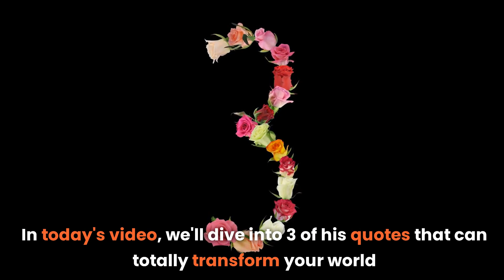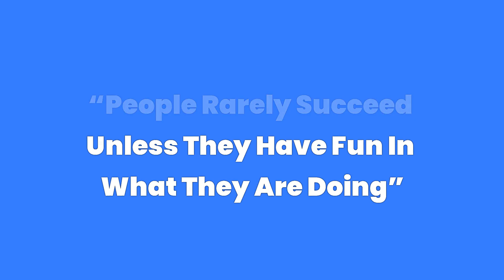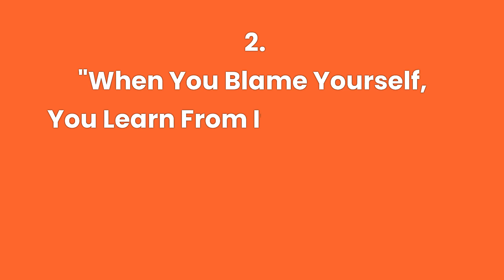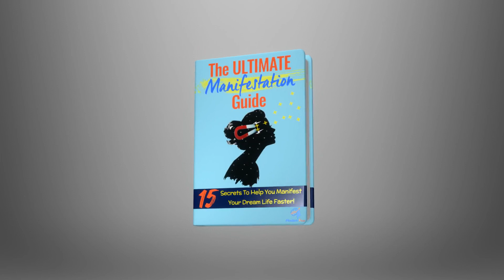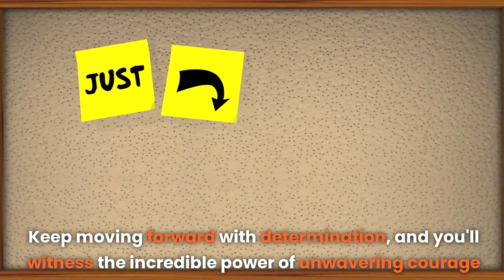Top 3 Dale Carnegie Quotes For Unstoppable Success & Happiness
If you're on a quest for unstoppable success and boundless happiness, you're in the right place. We delve into the timeless wisdom of the legendary Dale Carnegie, a pioneer in personal development.

Now!

Discover the Top 3 Dale Carnegie Quotes For Unstoppable Success & Happiness.  Uncover Carnegie's secrets to overcoming fear and developing unshakable confidence.

Join us on this journey of self-discovery and empowerment! These Dale Carnegie quotes are not just words; they are the stepping stones to a life of fulfillment and achievement.

Witness the magic that occurs when you cultivate a positive mindset, paving the way for unparalleled happiness and success.

Ready to transform your life? Hit play now and let the wisdom of Dale Carnegie guide you towards a future filled with unstoppable success and boundless happiness.

Thank You So Much Because It Keeps Us Motivated To Help More People Around The World With Living A More Happy And Abundant Life!

Now!